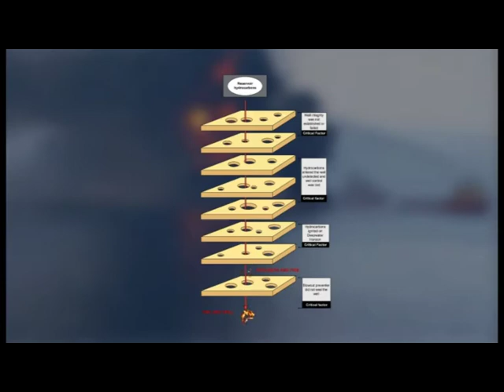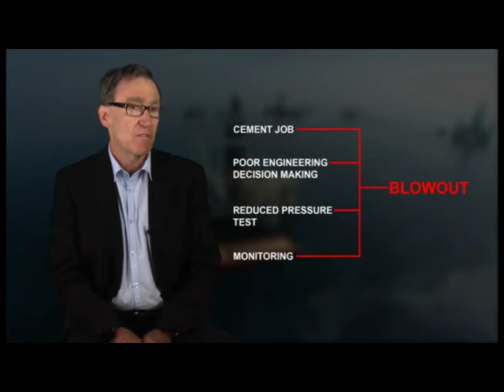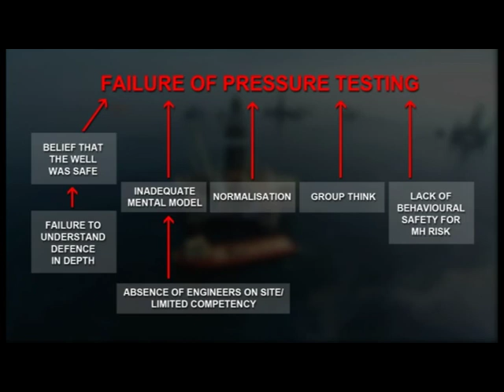Behavioural Safety Andrew Hopkins